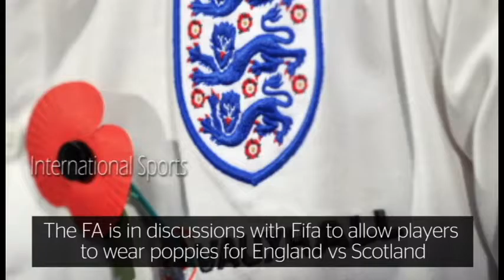FIFA Bans | Poppy Flower | Remembrance Day Symbol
FIFA bans Poppy Flower